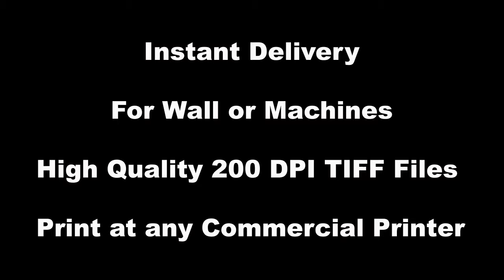Bally Bingo Backglass Digital Scans Now Available | Bally Bingo Pinball Repair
FULL SIZE - $20 | SMALL SIZE - $2

-- Instant Delivery
-- For Wall or Machines
-- Print at any Commercial Printer
-- High Quality 200 DPI TIFF FILES

HISTORY & PRINT INSTRUCTIONS

I was the first to use a digital scanner for backglasses back in 1995.  I was originally producing these for warehouse purchases when a lot of backglasses were either broken or missing. While I found it easy to scan one, the resulting image was anything but desirable.

All colors had to be color corrected and test prints produced to match the original glass colors correctly.  These files are from the original scans and the colors have not been filled in with a solid color.  This keeps the original silk screen look with the slight variations in color and texturing.

While it was time consuming, it became a bit of a hobby for awhile.

These are from my personal collection and are the only ones available.

Because the prints were so beautiful, a lot of friends wanted to hang them on their rec room walls, so I added the Replay and Magic Screens into the prints.

These files can be printed at any commercial printer on white paper or a transparency.  Be sure to request non UV inks for the most bright and vivid print.  UV inks will produce a print that is only about 1/2 as bright.  I have never had a print fade in my house with the non UV ink.

If you decide to use the print to make a backglass, I recommend printing on white paper, as it gives a more defused look when backlit.

Use a razor blade to cut out the screen and replay counter windows.

You will have to black out the parts you don't want light to shine through.  I just use black electrical tape on the back of the print.

Place the print between 2 pieces of single strength glass, and slide it into your game.  Seal the edges with a little bit of silicone if you want.

All this will take some experimenting on your part, but because you own the file, you can print as many as you like.  I also recommend having the printer print small test areas of the print so you can decide on the ink and paper type that works best for you.